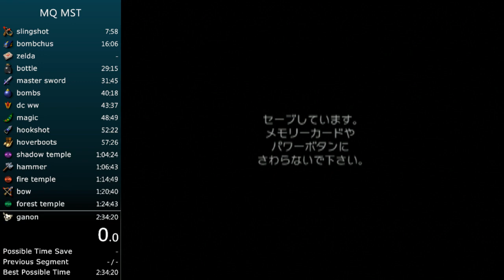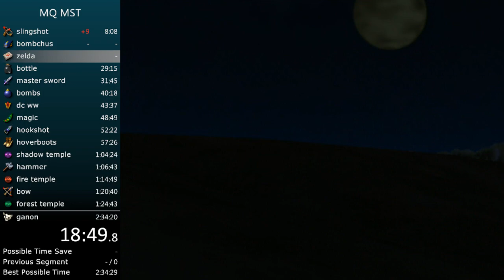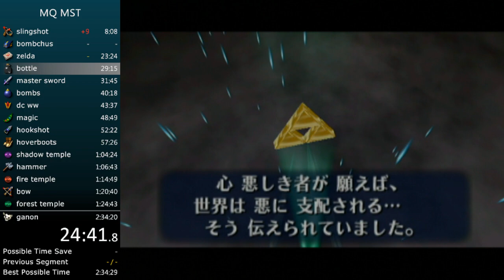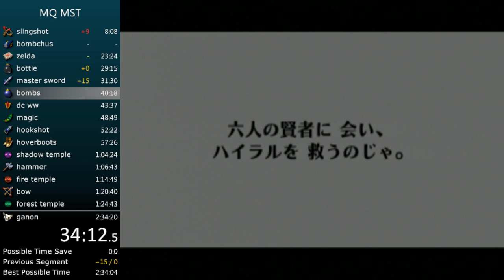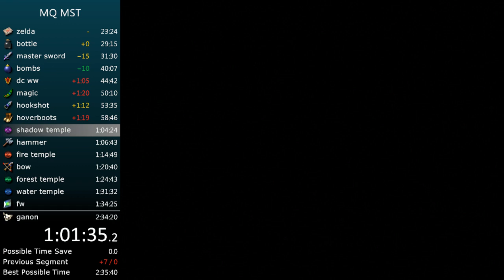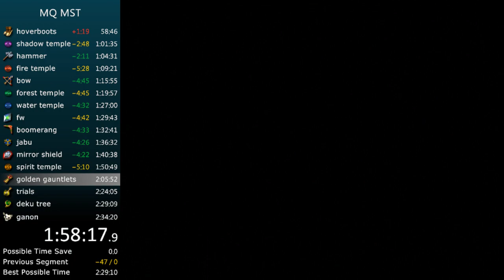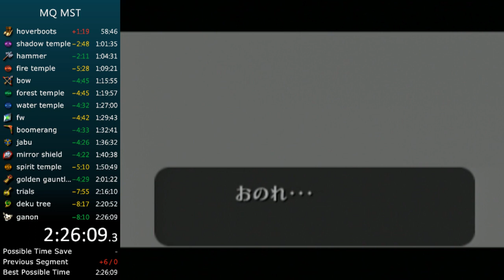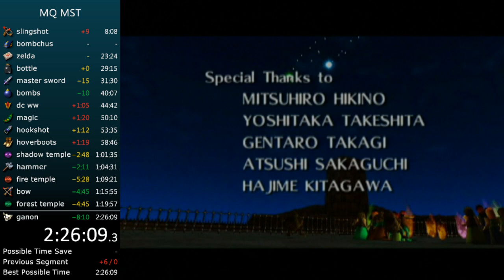Master Quest MST in 2:26:08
current WR and the first recorded run with this route. sub 2:20 seems easy.

will update with route doc. soon